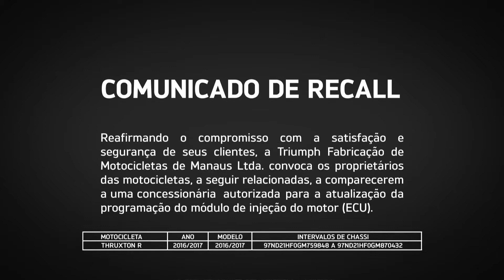Recall 03/2018 - Triumph Thruxton R.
Atenção: comunicado de Recall da Triumph Thruxton R.